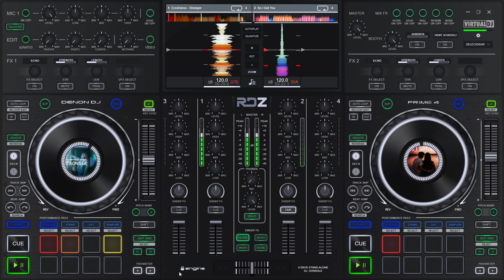Top SKIN Denon Prime 4 Deluxe Virtual DJ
👉 Hoje vou te apresentar uma Top SKIN Denon Prime 4 Virtual DJ

✔ Gostaria de financiar e apoiar este projeto?